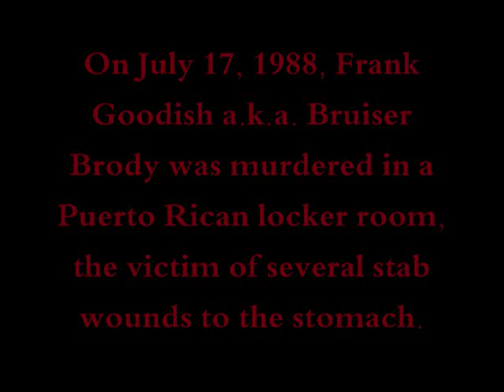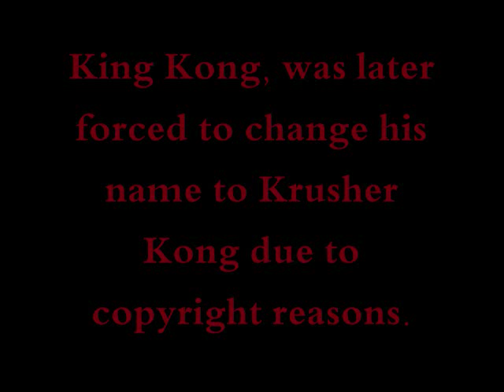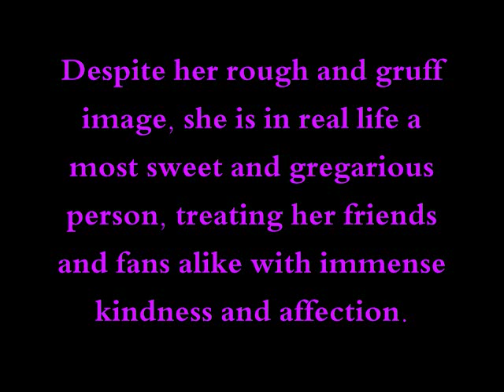Kongs of the Ring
A Tribute to the KONGS of Wrestling.

Queen Kong:Dee Booher
Amazing Kong/Awesome Kong II:Kia Stevens
King Kong Kashey:Abe Kashey (not included in video due to oversight)
King Kong Cox:Theodore A.Cox (not included in video due to oversight)
King Kong Frankenstein:Charles Eastman (Not included due to oversight)